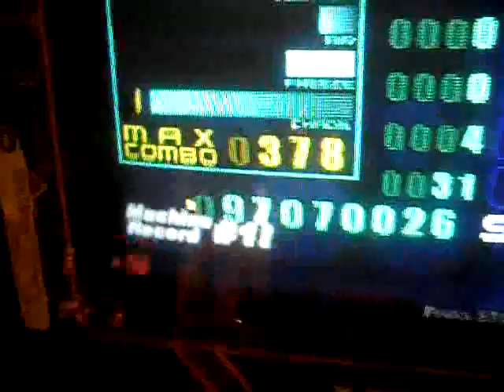PNeV's Blast From The Past! - Xuxa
Me playing Xuxaon the Stepmania machine at Redcar. Playing some old ITG tracks dedicated to the memory of the old ITG Machine at Seaton. RIP Las Vegas